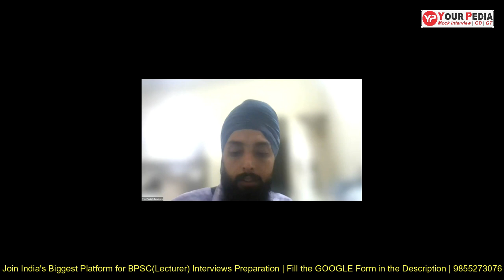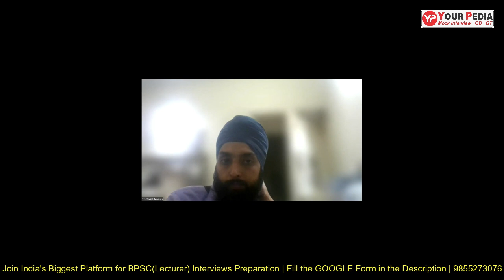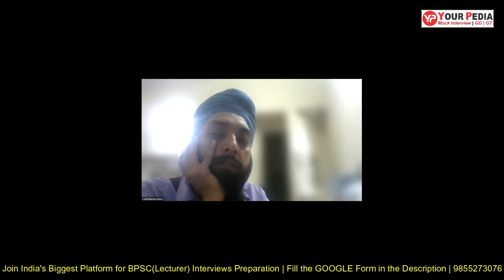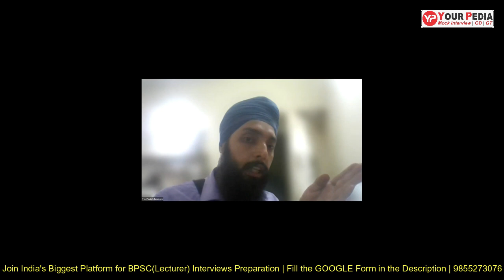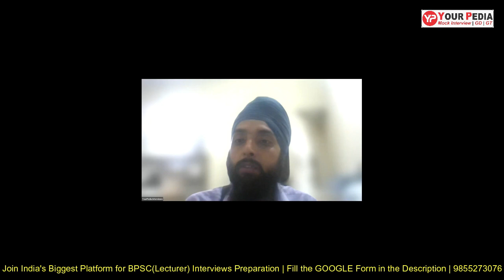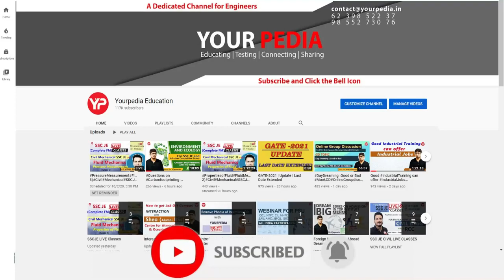Power Plant Mock interview for BPSC(Lecturer) | ME | Prepare Interviews with YourPedia